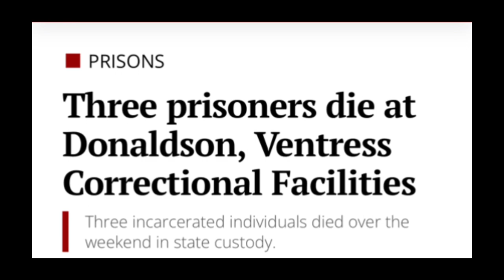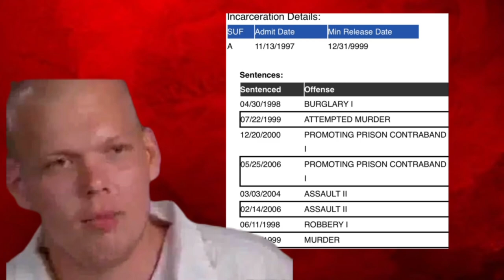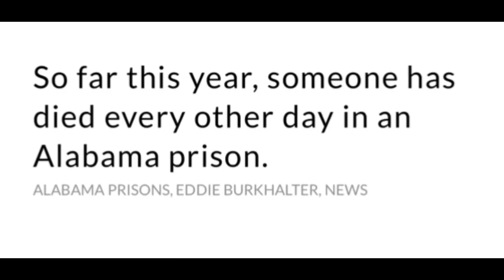Alabama Aryans: Steven Parker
EP8 delves into the crimes and prison life of Aryan Brotherhood member Steven Parker. Imprisoned within the Alabama Department of Corrections serving LWOP.